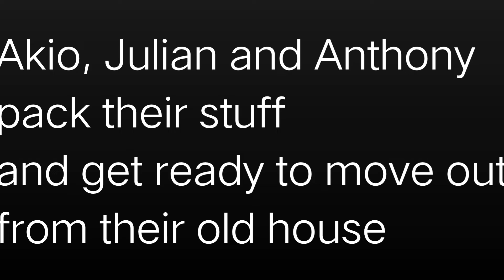The Ibuki Siblings are adults and they're moving out from their parents house /Amy's next generation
The tittle explain everything

Characters used:

Ukyo Ibuki by Hiro Morita
Amy Minamo by Me
Akio Ibuki by Me
Julian Ibuki by Me
Anthony Ibuki by Me